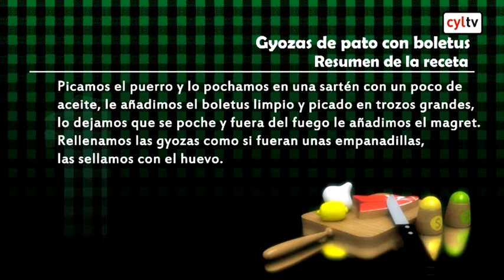Sal y Pimienta: Gyozas de pato con boletus (04/12/2015)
Estamos con Iván Hernández, del Restaurante Toixos (Ávila)